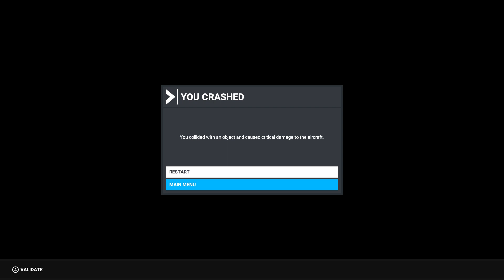How did my seemingly impossible takeoff of the Boeing 747 from 527m Lukla Airport's runway go?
Lukla Airport, also known as Tenzing-Hillary Airport, is a small airport located in the town of Lukla in the Solukhumbu district of Nepal. It is considered one of the most dangerous airports in the world due to its 527-meter runway, steep gradient, and the surrounding mountainous terrain.

Landing and Takeoff on Lukla Airport is always challenging. A pilot must be experienced and confident enough to operate aircraft on Lukla Airport. I am lucky enough to try take off from Lukla Airport on a Boeing 747 - 8 variant on my Microsoft Flight Simulator.

My System Configuration:
OS: Windows 10 Pro 64-bit
Processor: Intel Core i5-11400
Processor Cooler: Antec A400 RGB CPU Cooler
Motherboard: Gigabyte B560M Aorus Elite
RAM: Team Elite 1x16GB DDR4 3200MHz
Graphics Card: MSI GeForce GTX 1060 6GB
System Disk: Samsung 970 EVO NVMe 1.3 PCIe Gen 3.0 x4 m.2 500GB SSD
Game Drive: Team NVMe PCIe Gen 3.0 x4 m.2 2TB SSD
Casing: Antec DP502 Flux Ultimate
Cooler Fan: Antec Prizm 120 ARGB Cooling Fan x7
Power Supply: Thermaltake 530W SPS-530M Semi Modular